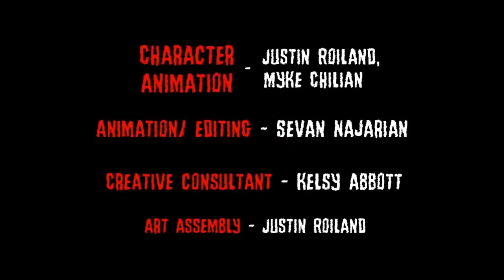Justin Roiland's Doc and Mharti Compilation | Rick and Morty Origin